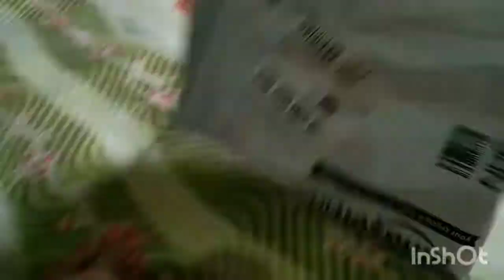ঘোরাঘুরির শেষে ।। অবশেষে রাগ টাও ভাঙলো ।।